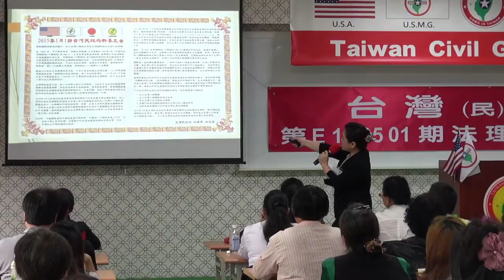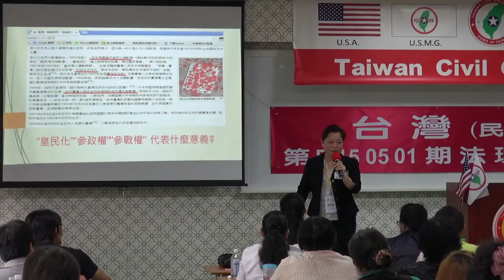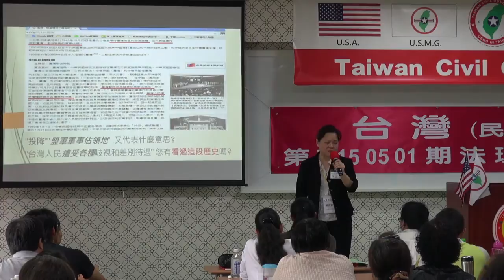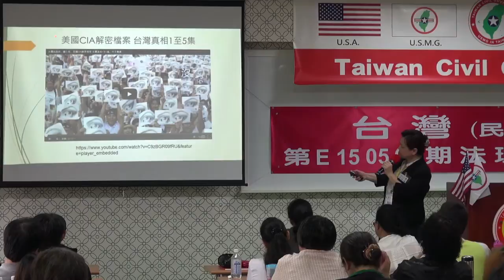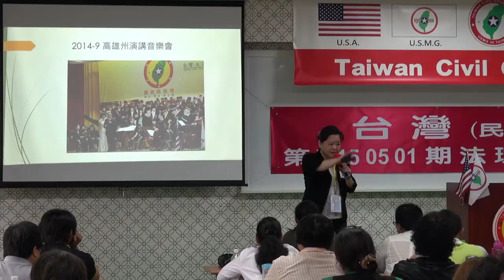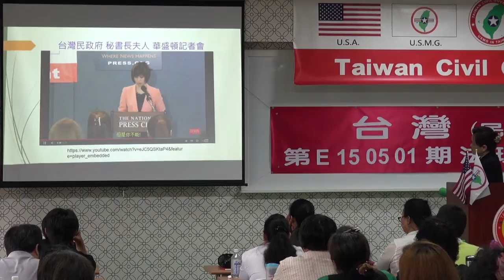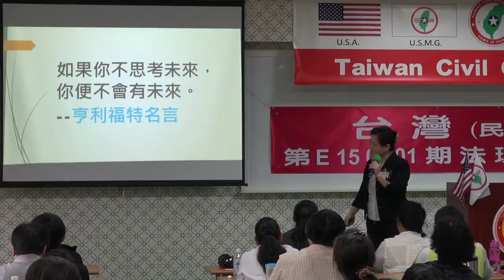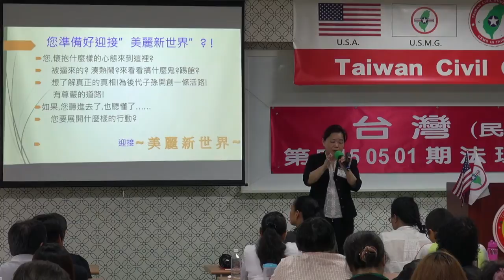150502-5-美麗新世界-黃秀華-台灣民政府第E150501期法理學院初級班